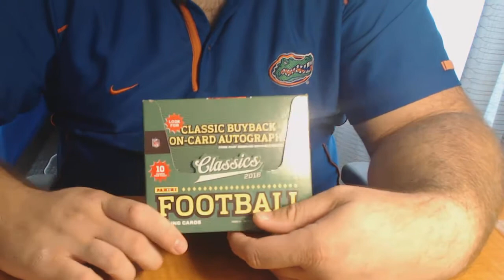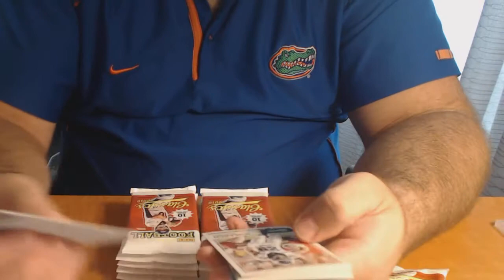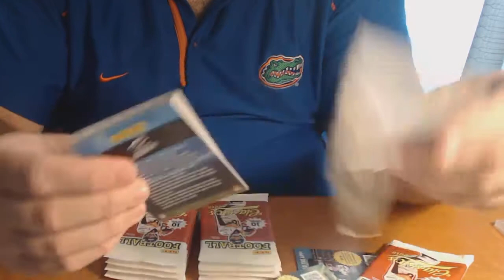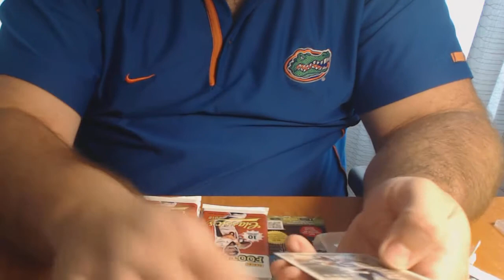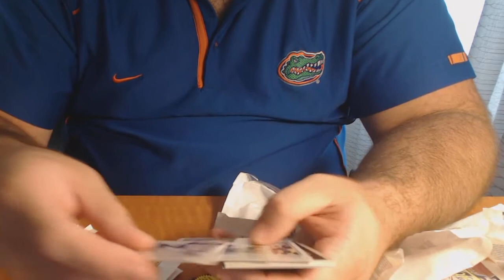2016 Classics Football Box Break